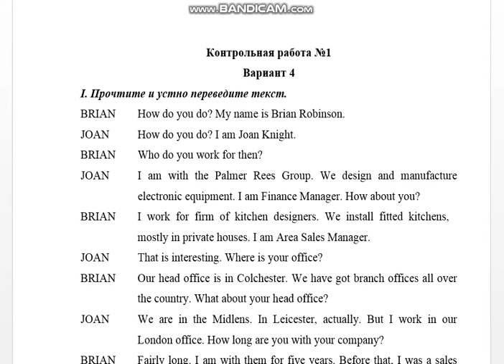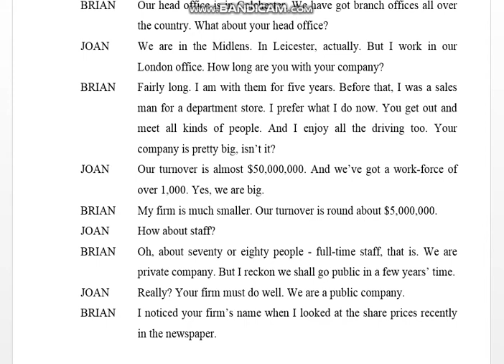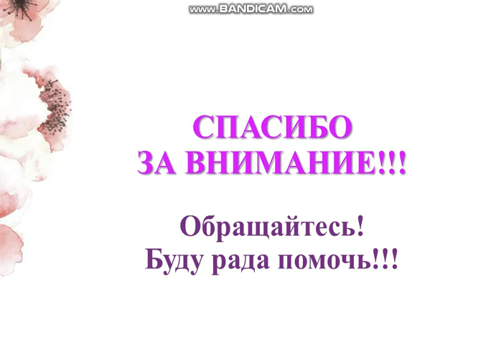Английский, вариант 4 (BRIAN How do you do)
Контрольная работа №1
Вариант 4
I. Прочтите и устно переведите текст.
BRIAN How do you do? My name is Brian Robinson.
JOAN How do you do? I am Joan Knight.
BRIAN Who do you work for then?
JOAN I am with the Palmer Rees Group. We design and manufacture
electronic equipment. I am Finance Manager. How about you?
BRIAN I work for firm of kitchen designers. We install fitted kitchens, mostly in private houses. I am Area Sales Manager.
JOAN That is interesting. Where is your office?
BRIAN Our head office is in Colchester. We have got branch offices all over
the country. What about your head office?
JOAN We are in the Midlens. In Leicester, actually. But I work in our
London office. How long are you with your company?
BRIAN Fairly long. I am with them for five years. Before that, I was a sales man for a department store. I prefer what I do now. You get out and meet all kinds of people. And I enjoy all the driving too. Your company is pretty big, isn’t it?
JOAN Our turnover is almost $50,000,000. And we’ve got a work-force of
over 1,000. Yes, we are big.
BRIAN My firm is much smaller. Our turnover is round about $5,000,000.
JOAN How about staff?
BRIAN Oh, about seventy or eighty people - full-time staff, that is. We are
private company. But I reckon we shall go public in a few years’ time.
JOAN Really? Your firm must do well. We are a public company.
BRIAN I noticed your firm’s name when I looked at the share prices recently in the newspaper.

II Выпишите из текста и переведите:
А. Предложения, содержащие существительные в притяжательном падеже, существительное подчеркните.
Б. предложения, имеющие качественные прилагательные, прилагательные выпишите и образуйте степени сравнения.
Образец: busy — busier - the busiest

В. предложения, в которых есть существительные во множественном числе. Существительные выпишите и дайте их единственное число.
Образец: There are many big houses in this street.
На этой улице много больших домов.
Houses - house

Г. предложения в прошедшем времени и дайте неопределенную форму глагола.
Образец: Не lived (to live) in the city last year.
Он жил в городе в прошлом году.

Д. предложения в будущем времени и дайте неопределенную форму глагола.
Образец:  She will study (to study) at University next year.
Она будет учиться в 'Университете в следующем году.

Е. предложения, в которых есть числительные, выпишите числительные и дайте их порядковую форму.
Образец: one  - the first

III. Задайте вопросы к подчеркнутым словам, предложения переведите.
1. We made a contract with the British company last month.
2. Bob likes to watch TV.
3. There are English, Russian and other catalogues on the shelf.
4. They will come to see us next week.
5. He has a lot of friends everywhere.
IV. Поставьте глаголы в нужном времени и переведите предложения на русский язык.
1. I (to work) at the Chamber of Commerce some years ago.
2. We (to sell) many goods to different companies.
3. There (to be) some foreign businessmen in our office next week.
4. I (to go) to the plant with the inspectors if I (to have) time.
5. (to be) Mrs. Bell in the garden? Yes, she (to show) it to her friends.

V. Переведите на английский язык.
1. Ты часто или редко слушаешь музыку?
2. У меня в квартире нет телефона.
3. Не хотите ли кофе? Спасибо, с удовольствием.
4. Сколько этажей в традиционном английском доме?
5. Когда они купили дом? - Они жили здесь в прошлом году.

VI. Ответьте на вопросы по тексту.
1. Who works at the Palmer Reese Group?
2. What do they design and produce?
3. What is Mr. Joan Knight?
4. Where do they install fitted kitchen?
5. How large is the Palmer Reese Group?